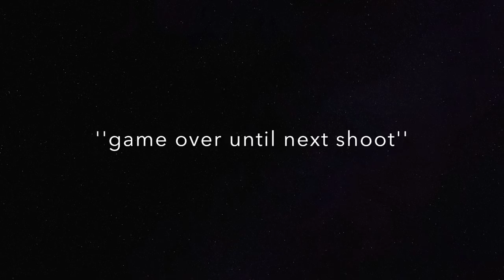Shooting Pheasant & Partridge on ''Bruce's Day'' 2018 HD 1080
This video is about Bruce's V.I.P. shoot day in the ''Dorset Triangle''.